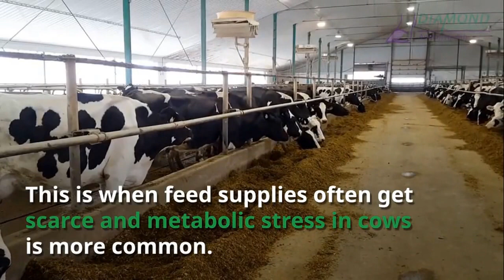How to setup forage banking to reduce food and lameness stress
Forage banking is much like creating a safety net. When properly setup, it ensures you won't run out of feed. This reduces metabolic stress, resulting in lower lameness rates.